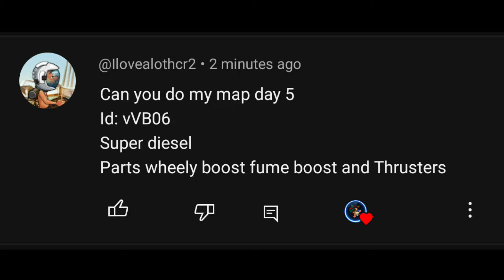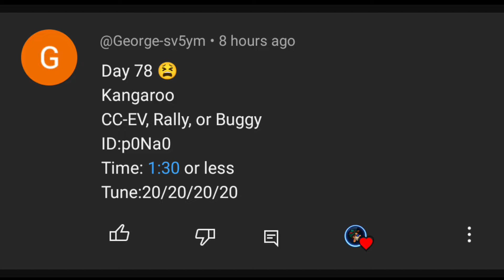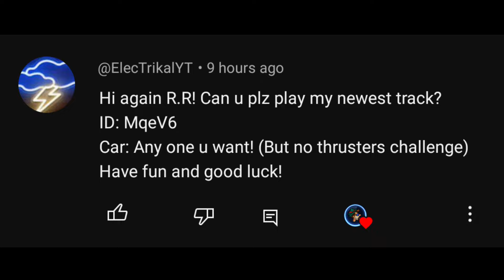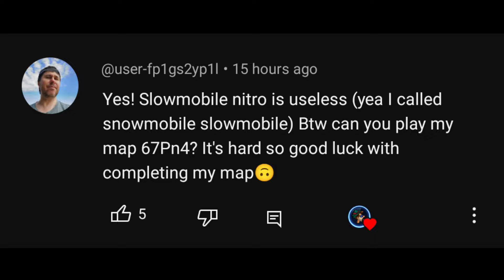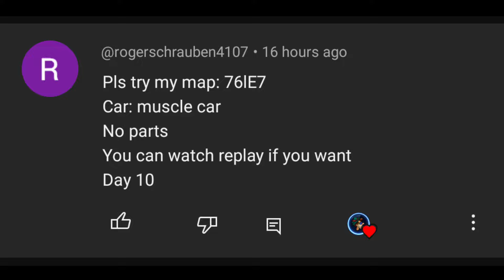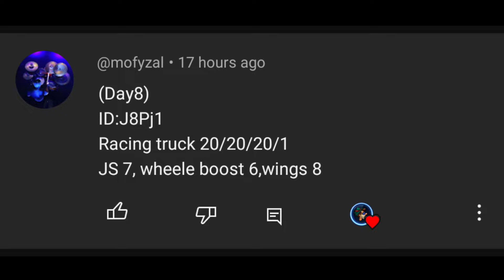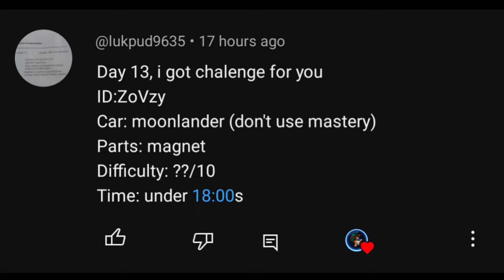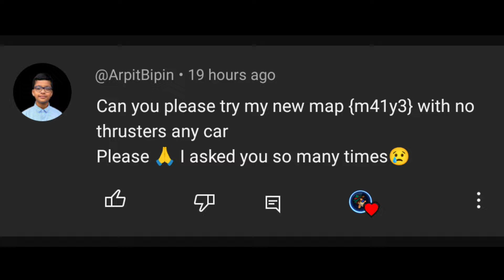IMPOSSIBLE 😭 9 EASY TO HARD MAP IN HCR2 EP 5 | Hill Climb Racing 2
IMPOSSIBLE 😭 9 EASY TO HARD MAP IN HCR2
July Challenge Series EP 5

Watch till end & comment your challenge for upcoming videos

Music
1. Jim Yousef - volcano
2. Netrum - colorblind
3. Egzod - No rival
4. Lost sky - Darkness

About Game -
Hill Climb Racing 2 is a 2D multiplayer racing game with epic stunts & skill based challenges!
Developer - Fingersoft